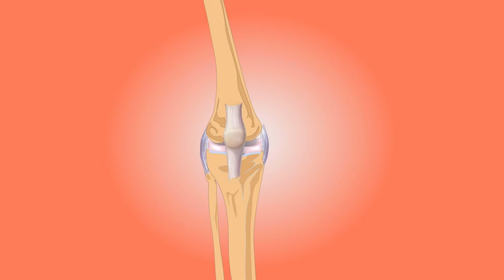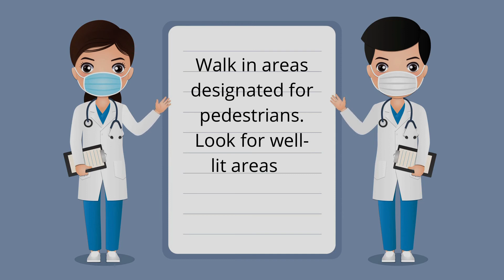Five Benefits of Walking Everyday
Walking is a totally free, easy exercise that requires little effort, and benefits not only your physical but also your mental well-being. If you’re looking for a simple yet very effective way of losing weight and improving your overall health, walking is something just for you.
People who are physically active throughout their life are much less prone to this disease than those who have a more sedentary lifestyle. And that’s because they have more volume in their hippocampus, the part of the brain responsible for verbal memory and learning.
A daily half-hour walk helps avoid serious problems, like coronary heart disease to name one, by lowering high blood pressure and cholesterol levels and improving blood circulation. Because of better-quality and deeper breathing, some symptoms associated with lung disease can show significant improvement thanks to walking.
Muscle tone and weight loss is also totally achievable through simple walking. Find your optimal pace, but don’t break out into a jog. This sort of speed walking is low impact and doesn’t require any recovery time, which means no sore muscles to keep you from getting out and walking the next day.
The Arthritis Foundation recommends at least 30 minutes of moderate walking a day to reduce pain, stiffness, and inflammation in the joints. Building strong bones will help you prevent osteoporosis and reduce bone loss. Walking contributes to better blood circulation within the spinal structures, pumping important nutrients into the soft tissues and improving posture and flexibility, both of which are vital for a healthy spine.